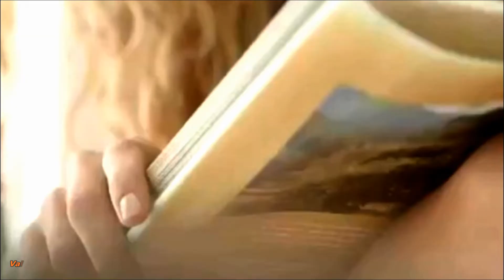Автор исполнитель Сергей Лукашин Ты у меня одна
Автор исполнитель Сергей Лукашин Ты у меня одна Канал Сергей Лукашин ОК